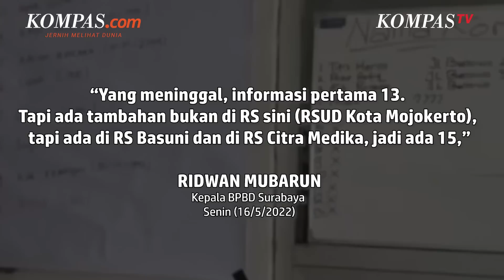Bus Pariwisata Tabrak Tiang di Tol Surabaya-Mojokerto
Dua kecelakaan terjadi dalam dua hari di dua daerah berbeda, yakni di Karawang, Jawa Barat, dan di Tol Surabaya-Mojokerto (Sumo), Jawa Timur.

Kecelakaan di Karawang terjadi pada Minggu (15/5/2022) dan menewaskan tujuh orang.
Sedangkan kecelakaan di Tol Sumo terjadi pada Senin (16/5/2022) dan menewaskan 14 orang.

Sementara itu, kini seluruh korban telah dilarikan ke sejumlah rumah sakit di Mojokerto, salah satunya di Rumah Sakit dr. Wahidin Mojokerto.

UPDATE 16 Mei 2022 pukul 16.45 WIB:
Berdasarkan hasil identifikasi, jumlah korban meninggal dunia yang semula 15 orang, berkurang menjadi 14 orang. Salah satu korban yang sebelumnya diidentifikasi sebagai Mr X, terungkap sebagai orang yang sama di salah satu rumah sakit.

Penulis: David Oliver Purba
Penulis Naskah: Chrisstella Efivania Rosaline
Narator: Chrisstella Efivania Rosaline
Video Editor: Chrisstella Efivania Rosaline
Produser: Adisty Safitri